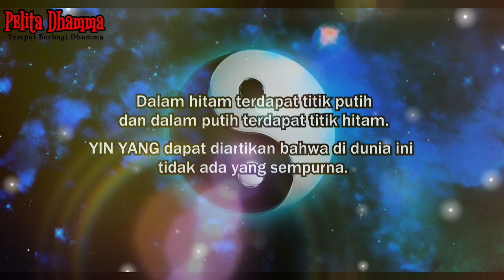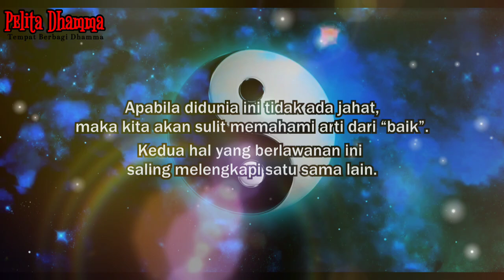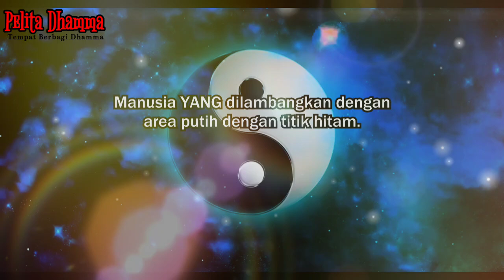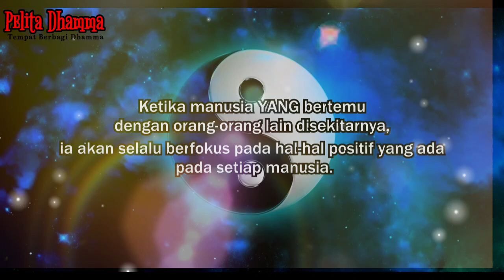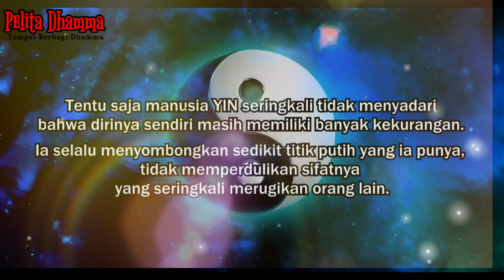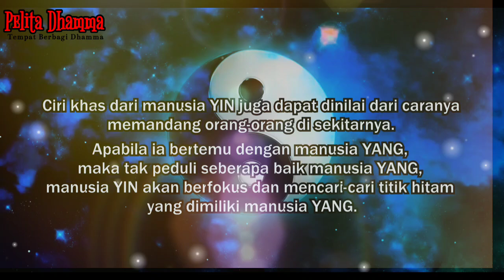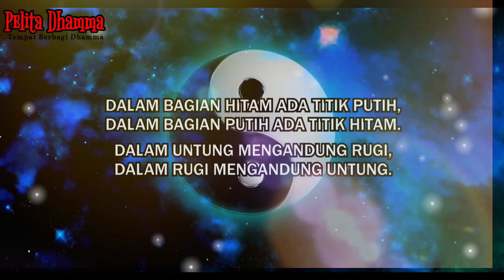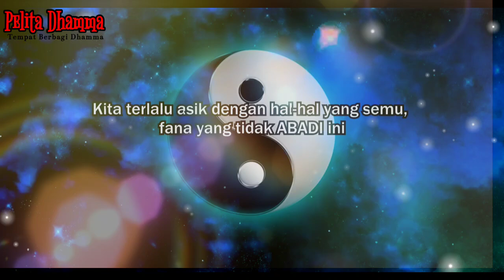Makna Yin Yang